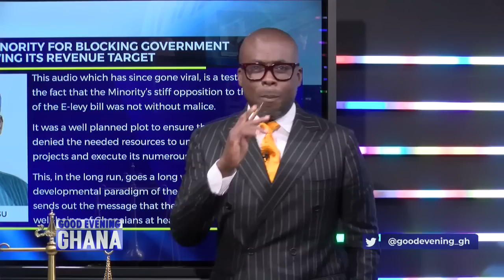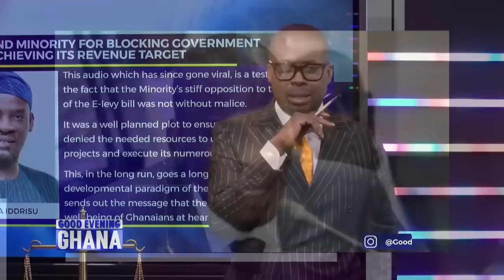Commend us minority, for blocking government from achieving its revenue target - Haruna Iddrisu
2 years ago during an interview with the archbishop, he dramatically depicted the real issues between government and opposition in Ghana. It sounded bizarre then but the recently leaked tape of the honorable minority leader over the passing of E-levy seems to confirm the fears of the Archbishop. We discussed the tape and say why we need a new plan and a constitutional amendment. See video... 10mins.

 @Paul Adom-Otchere